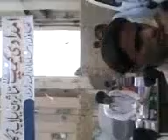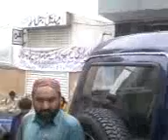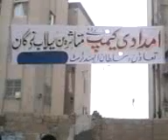Medical relief activities for victims of flood in the camp of Sultanulhind Trust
Medical relief activities for victims of flood  in the camp of Sultanulhind Trust -2010